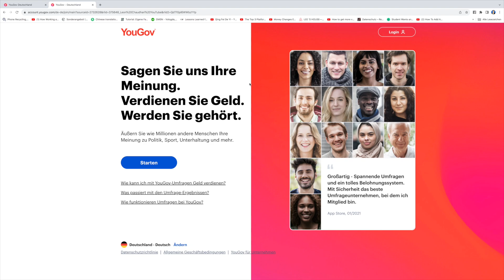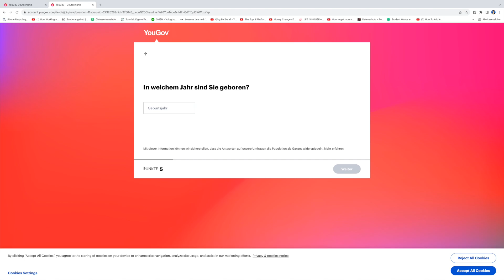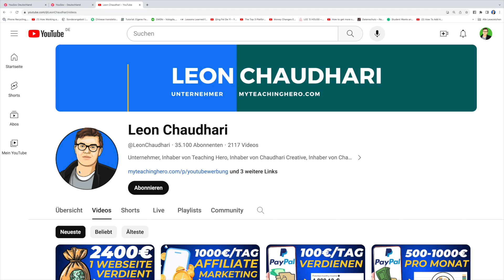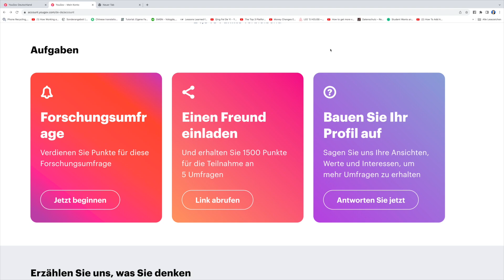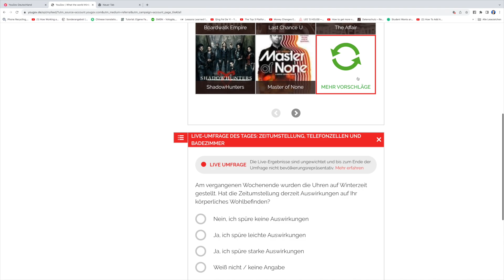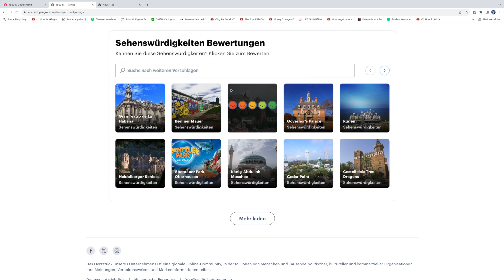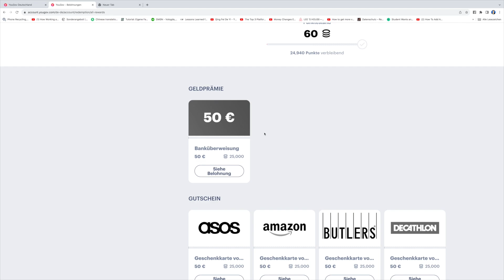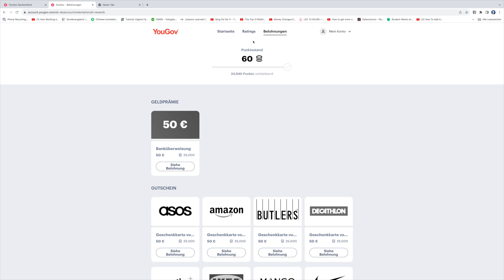EILMELDUNG 🚨 Schaue dieses Video, wenn du Geld verdienen möchtest und zwischen 18-24 Jahre alt bist